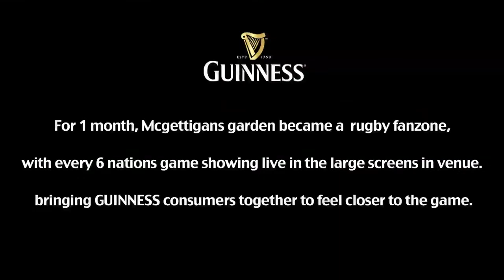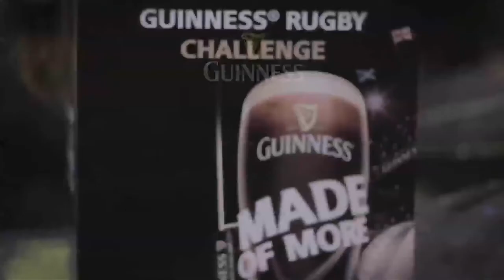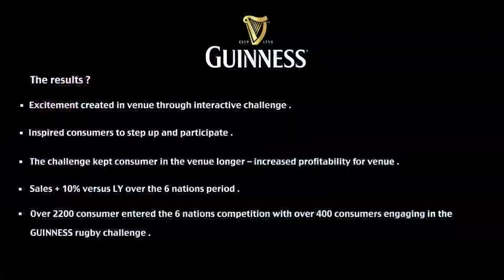Interactive Virtual Rugby Game for Guinness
A popular bar in Dubai was chosen for a promotion of Guinness during the Six Nations Rugby Tournament. A central element of the promotion was an interactive kicking game where members of the public could step up and have a go at converting a virtual ball over virtual rugby posts.